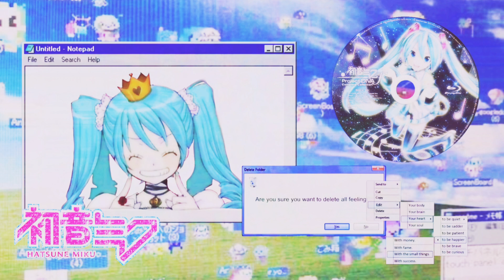🍰.❝ ᵈ¹ᵍ¹ᵗ⁴ˡ ᵍ¹ʳˡ! ❞- .com⌇·˚ ༘ unmatched cg beauty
-have absolutely unmatched cg beauty, nobody can hold up to your beauty
-look absolutely unreal
-dreamy airbrushed dewy skin free of any imperfections; skin clears up overnight
-perfect straight white teeth with slight fangs (only if desired)
-people do double takes because of ur beauty; question if ur even real
-have ur ideal pupil shape
-look like u have the smart blur filter from picsart on constantly
-look eternally young; never get wrinkles or show signs of aging
-look absolutely surreal, have a sort of dreamy dazy aura
-give off the vibes of a holographic jpop idol
-huge doll eyes with mini hearts and stars
-have your ideal masculine and feminine features
-slight glitchy presence; people are unsure if ur real or not because of your beauty
-safely morph into ur ideal features
-have ur desired unique eye colour
-look slightly fake and computer generated
-50foot long dark mink like lashes
-look absolutely perfect in all angles and lighting; be photo and videogenic
-seem like an anime character came to life
-perfect angel side profile
-tiny microscopic button nose
-have dreamy unique facial features
-cute blush all over your nose and cheeks
-have super detailed eyes, like they hold the stars and galaxies in them
-permanent eyeshadow and eyeliner
-immune to having fat on your face, neck, and chin, have an extremely sharp v shaped jaw and face
-only abide to anime and video game physics
-personality reminds people of the glitchcore aesthetic
-have thin legs that take up most of ur height
-burn 10000kgs of fat every second
-hatsune miku and vocaloid visuals combo
-remind people of hatsune miku
-tiny midface and lowerface
-perfectly groomed straight eyebrows, appear like you just walked out of a clinic
-voice like a vocaloid
-your natural beauty becomes enhanced by 100000%

+ more-

 ,, 🍮 𝐧𝐨𝐭𝐞𝐬!⌇·˚ ༘
this sub is probably my biggest one yet,,
it contains over 2000 affs and took me like a month to make,. it also includes my brand new formula, which im still testing out, so plsase keep that in mind!

(and no, i do not take requests)